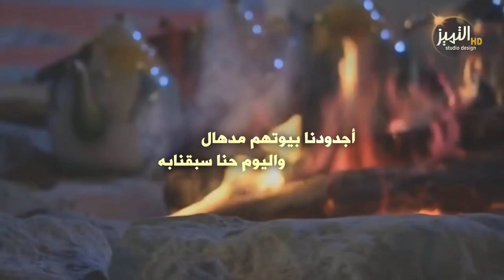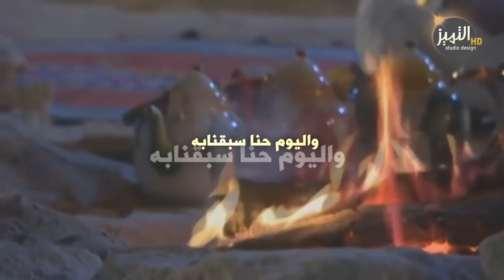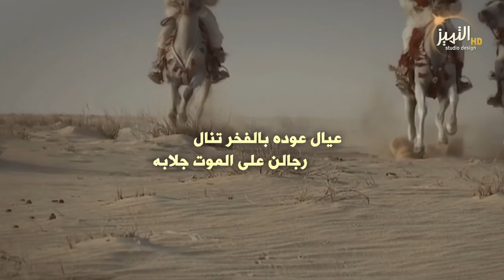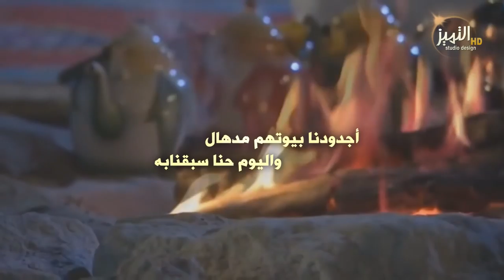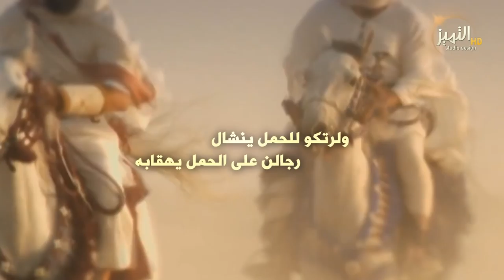شيلة | الحازم | كلمات وآداء ممدوح الحازمي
رابط mp3 وكلمات القصيدة اسفل الوصف
للتحميل والاستماع mp3
كلمات القصيدة
1_ الحازمي للكرم منزال
لطيب والظيف نسعابه
2_ عيال عودن تهدرالمال
لظيف كلن فتح بابه
3_ أجدودنابيوتهم مدهال
واليوم حنا سبقنابه
4_ بذن الولي مايضيق البال
والرزق عند الولي بابه
5_ وشيوخنا تبذل الاموال
شيوخن على الطيب ينصابه
6_ الحازم أفعولهم تنقال
ناسن على الطيب تشقابه
7_  وفعالنا فعالنا أجزال
يصعب على المحاسب حسابه
8_ عيال حازم تخلف أرجال
كله قرايب ونسابه
9_ عيال حازم مضارب أمثال
عيالن على الطيب لهابه
10_ ولرتكو للحمل ينشال
رجالن على الحمل يهقابه
11_ وربوعنا كلهم أفعال
أفعالن على الحق طلابه
12_ فنجالهم راسخن بالبال
واللي تقهو يحيابه
13_ شف القهاوي تقل جبال
نثايله كنها غابه
14_ يالعزوه انتم شعيب سال
  والوادي  نسال ينهابه
15_ عيال عوده بالفخرتنال
رجالن على الموت جلابه
16_يوم المغازي نحتنا الجال
وجموعنا الكل تهقوابه